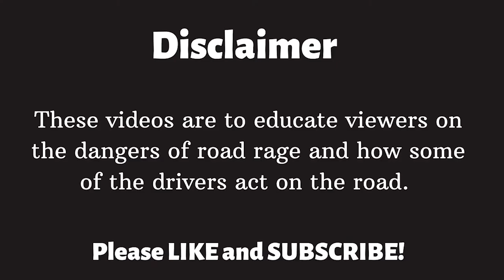ANGRY PEOPLE VS BIKERS 2021 #2